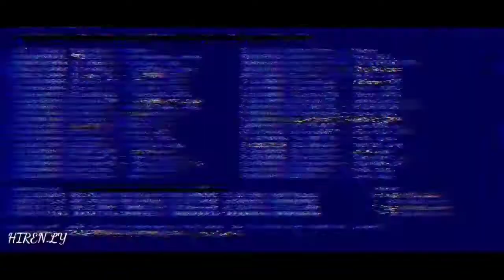Cinematic video shoot...